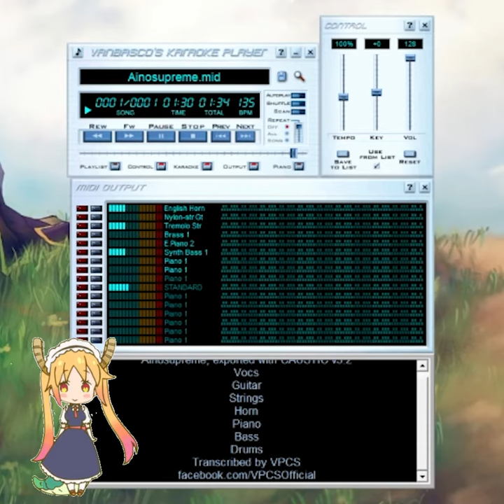fhana - Ai no Supreme [Dragon Maid S OP] (MIDI Arrangement + SGM 2.01 Soundfont)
~This song is really catchy so I decided to challenge myself by making a rather crude MIDI transcription lmao. This took me around 12 hours as I had to listen to both the vocal and instrumental versions back to back. The software I used to make this transcription is Caustic 3 (I don't know musical notation so piano roll it is hahaha).